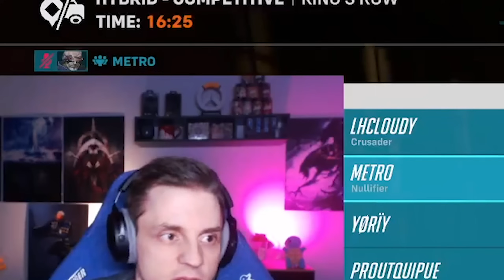This Is The Worst Duo In The History Of Overwatch 2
Two One Tricks, Reinhardt and Soldier 76, LhCloudy and Metro, Alpha and Omega, the worst of the worst...Or the Best?

Educational Top 500 Overwatch Ranked but we educate about anything but Ranked.